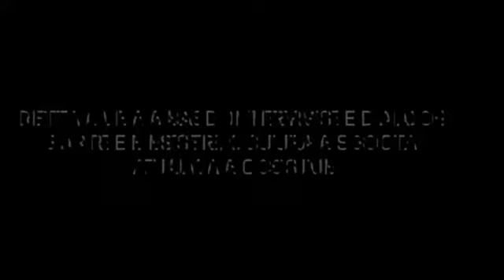Il Cadavere di Hitler, Klausener Strasse, spionaggio e intrighi degli anni '70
Canale YouTube Generalista senza una tematica ben delineata ma con la sola passione nell'intrattenere il nostro pubblico, con commedie teatrali e film d’intrattenimento nonché con rubriche di esperti in vari ambiti, dall’informazione in materia geopolitica, all’ambito della salute e del biomedicale,per tutto il resto il nostro motto resta sempre lo stesso: L’informazione è l’arte del volere e del sapere approfondire per conoscere e deliberare.